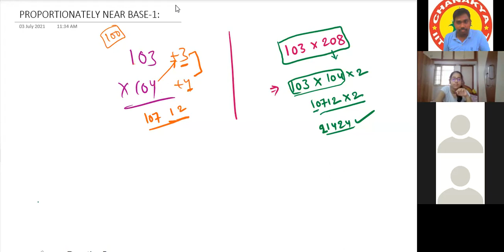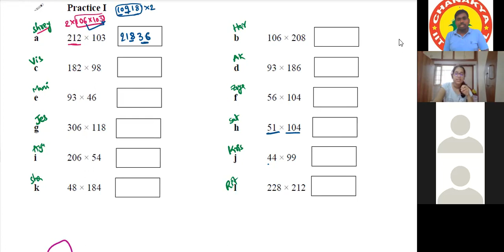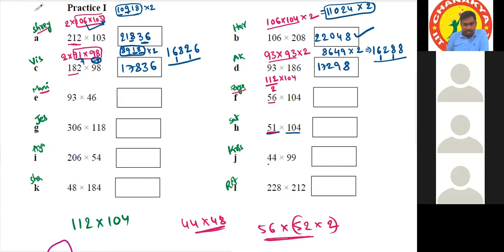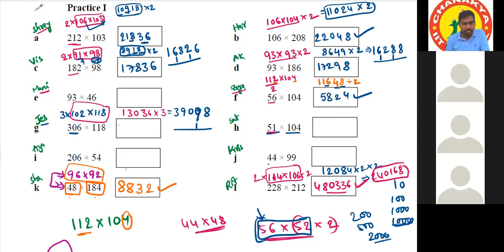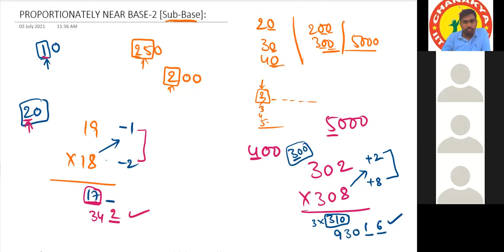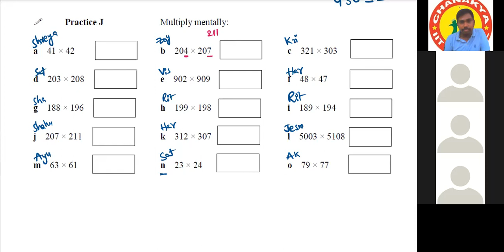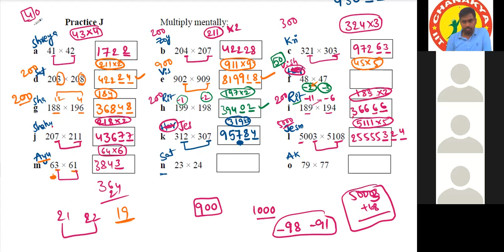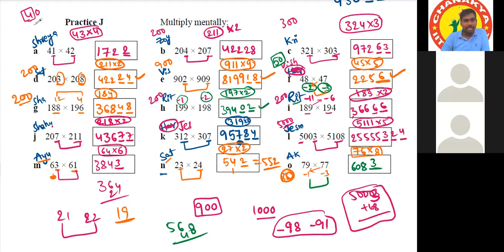VEDIC MATH, SHORTCUT FOR MULTIPLICATION USING SUB-BASE Dated 11-08-2021